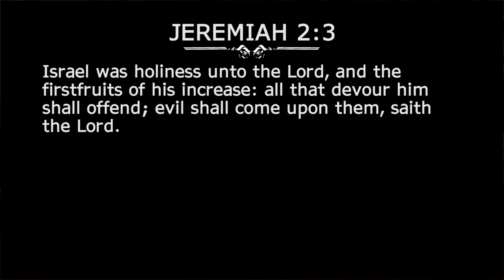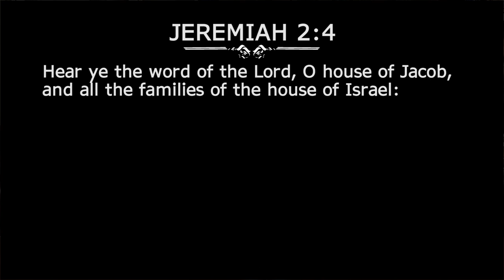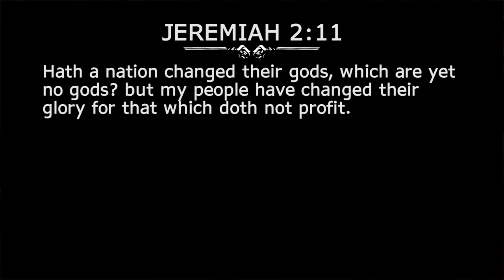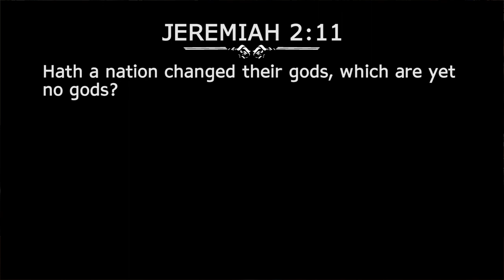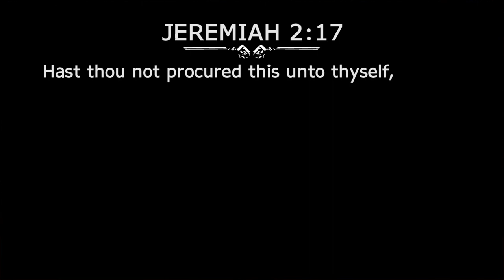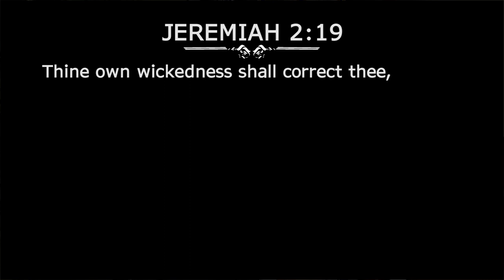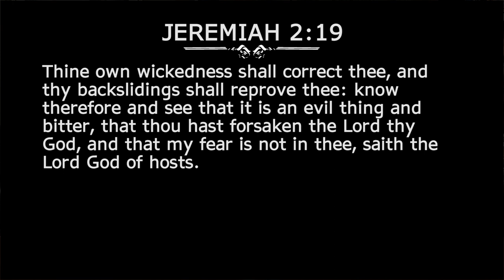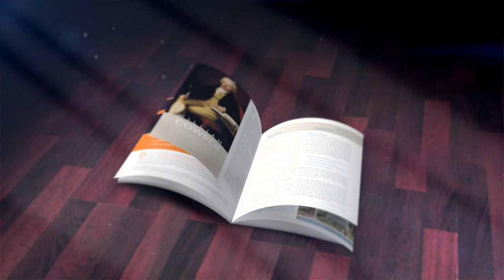Jeremiah - The Weeping Prophet - Part 1 of 4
Truth in History with Charles A. Jennings